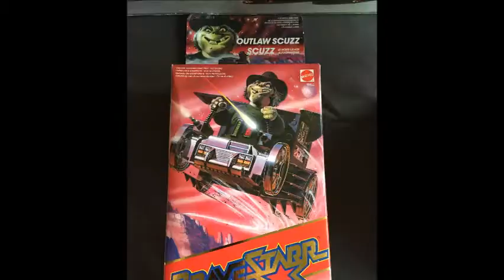Le Marshall Bravestarr à Bassillac 6 et 7 juin 2015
Une belle collection spéciale BraveStarr qui sera présentée au Salon du Jouet de Bassillac 24 les 6 et 7 juin prochains !